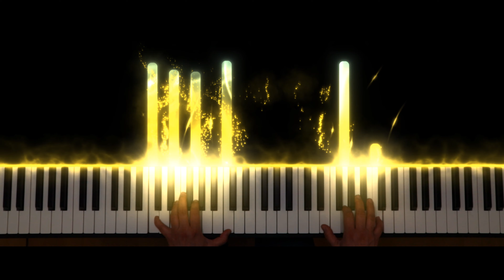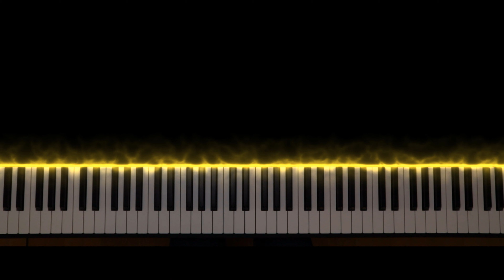Hallelujah - Leonard Cohen / Аллилуйя - Леонард Коэн